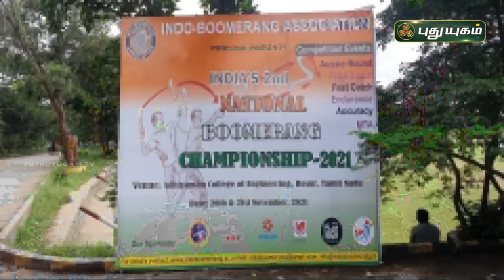வளரியில் வித்தை காட்டும் வீரர் , வீராங்கனைகள் |ஓசூர் |செய்தித் துளிகள் | PuthuyugamTV